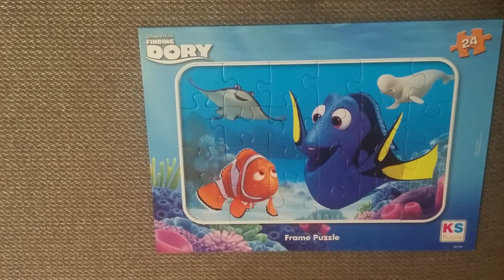Finding Dory Puzzle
Let's help Nemo finding Dory.

24 pieces jigsaw puzzle